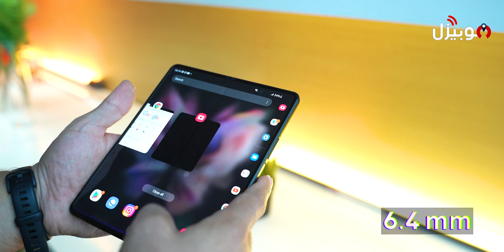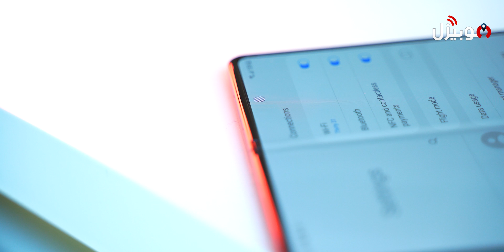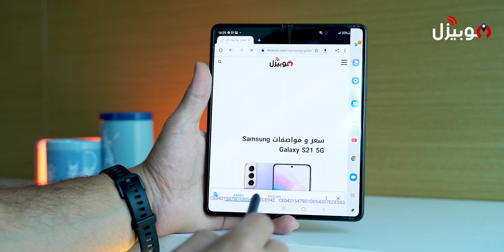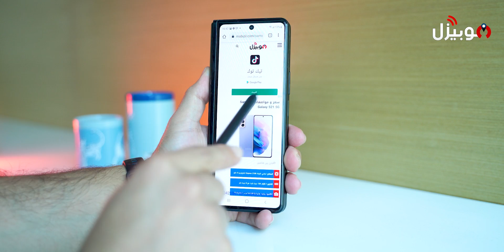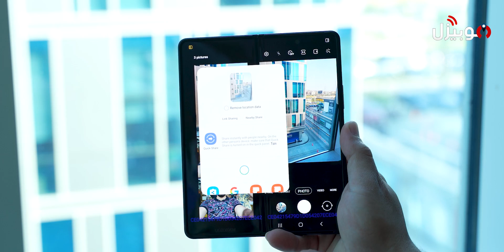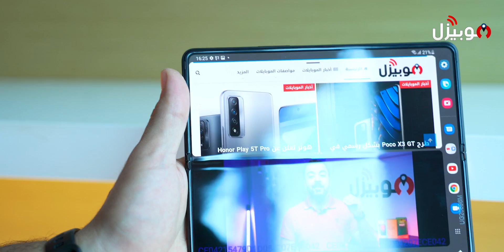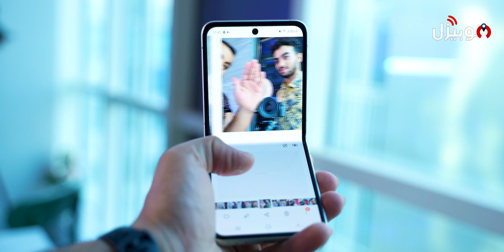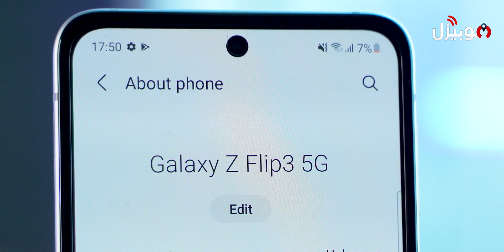Samsung Z Fold 3 | Z Flip 3 | سامسونج تتحدى الجميع !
سامسونج تتحدي الجميع وتأخد بيدك الي المستقبل

نظرة عن موبايلات سامسونج الخارقة الجديدة الي ملهاش منافس حاليا

الموبايلات دي قابله للطي .. ولكن باعتمادية رهيبة غير مسبوقة من سامسونج

سامسونج بتقولك متخفش من الموبايلات القابلة للطي .. الشاشات بقت اعتمادية وانسى انها يحصلها حاجة

هتعرف كل حاجة عن الفولد 3 والفليب 3 في الفيديو ده

0:00 المقدمة
0:43 Fold 3
7:38 Flip 3